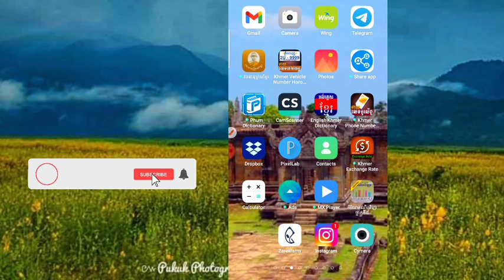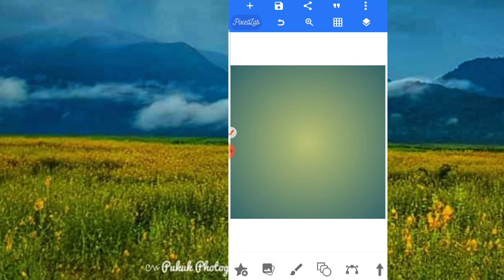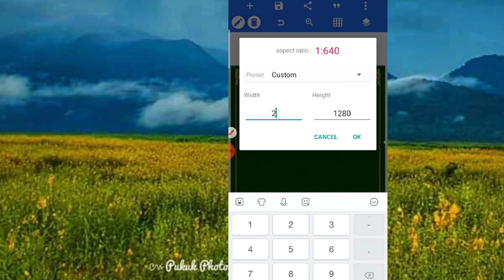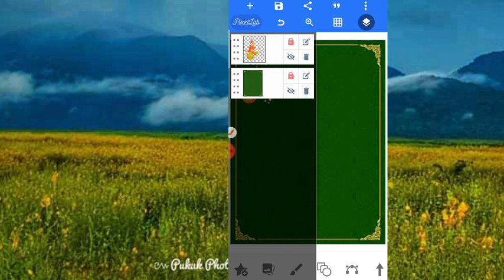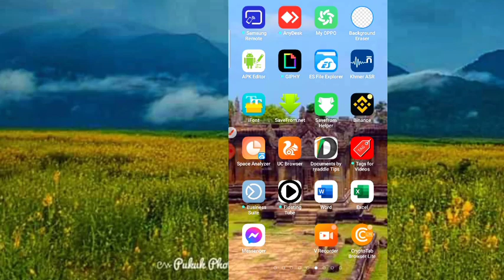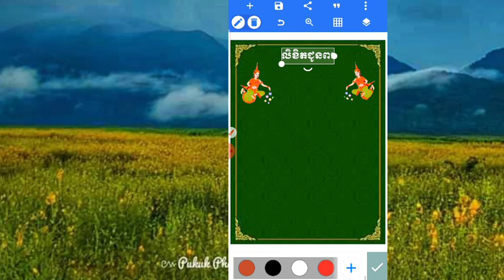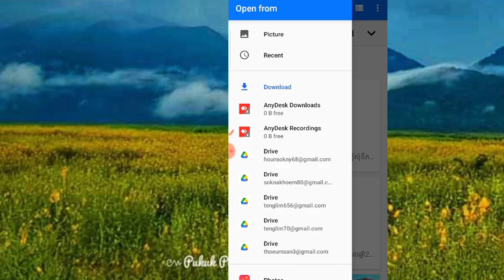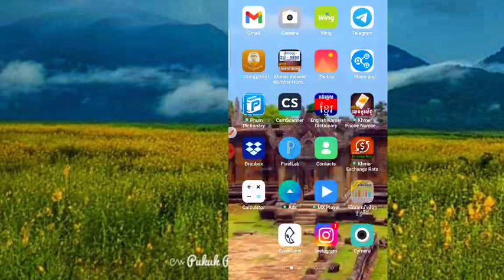របៀបធ្វើលិខិតជូនពរលើទូរសព្ទដៃ សូមចុច Subscribe Channel នេះម្នាក់មួយផង#Mr lim Bs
Channel Mr lim Bs សូមស្វាគមន៍អ្នកទាំងអស់គ្នាដែលចូលមើល Video YouTube